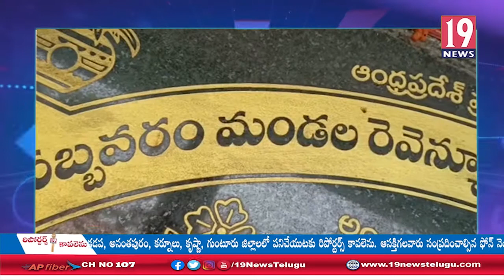సబ్బవరం మండలం, వీర్వోలు రెవిన్యూ సిబ్బంది సీఎం జగన్ చిత్రపటానికి పాలాభిషేకం - విశాఖ జిల్లా